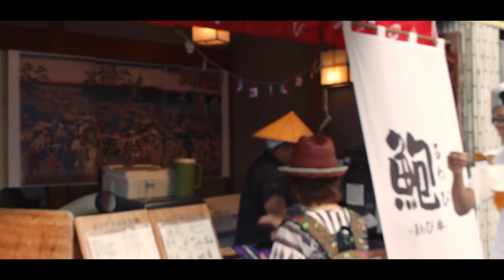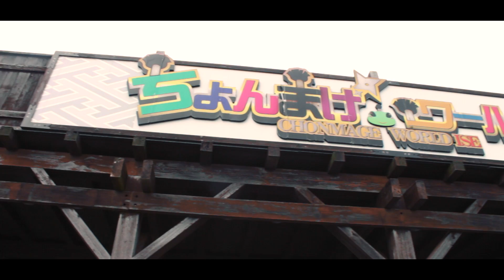This is Japan travel : MIE | Japanese castle / Haunted house vlog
Mie prefecture japan travel vlog, visiting a castle made for a haunted house tour. no cameras allowed in the castle so no footage of inside tho :(